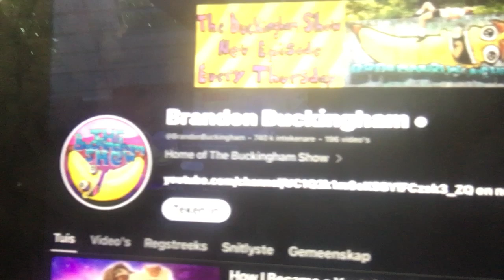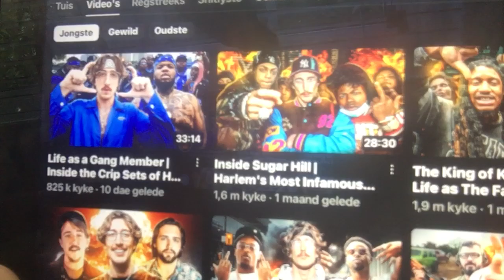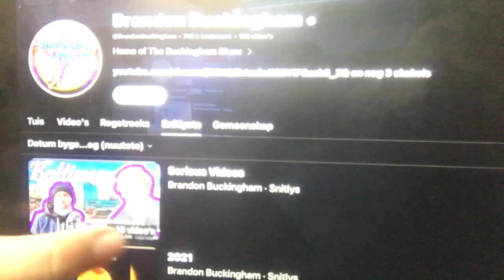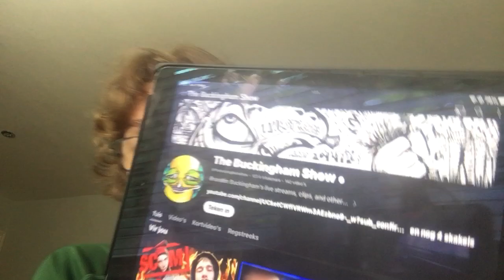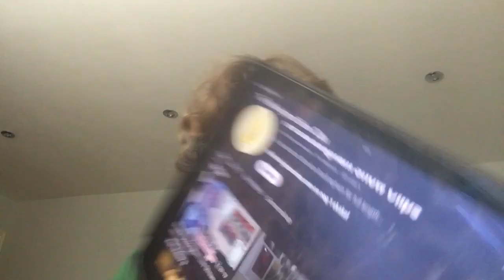Where are you now: Brandon Buckingham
Here we take a look Branden Buckingham and his channel(s) after the whole In Praise of Shadows incident. I also find out something I very cool in this video so tune in to find out what I found.

If you want a good summary on the drama check out the video made by Internet anarchist: